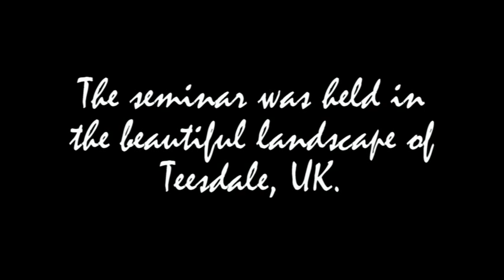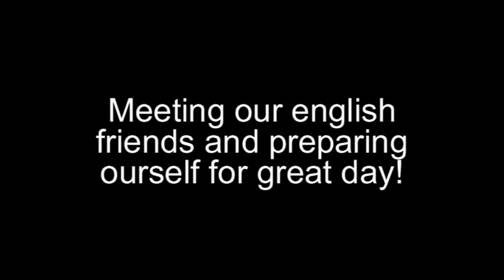Gundogs United Partnership Seminar 2014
Gundogs United Partnership Seminar held in Teesdale, UK.
The seminar was organized bei Bob Stobbart & Harry Brunet.